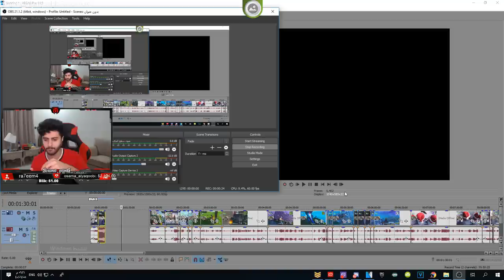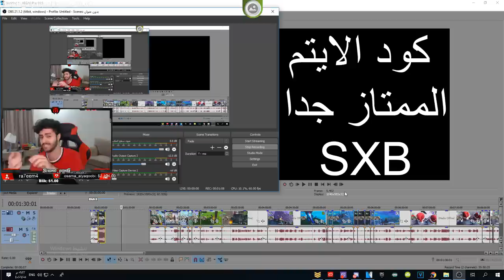كيف تفوز بدون ما تذبح 😂🔥 | فورتنايت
مقاطع يمكن تهمك :
سولو سكواد اعلى كلز 30 ذبحه !

 سناب :
a7med.mq